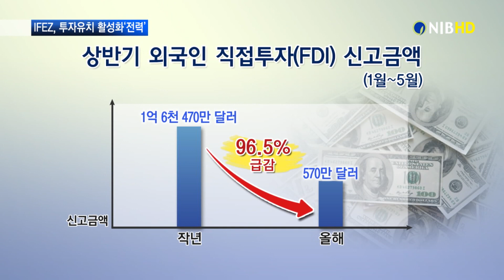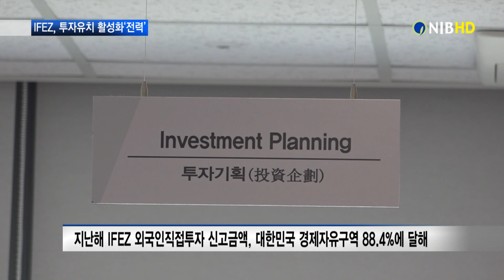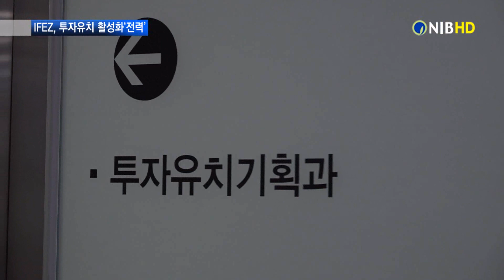[NIB 뉴스] 코로나19로 올해 IFEZ 외국인직접투자 ‘급감’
코로나19 장기화로 해외 투자 유치활동이 크게 위축되고 있습니다. 특히 인천경제자유구역의 외국인직접투자가 작년 상반기와 비교해 3.5%에 불과한 수준으로 대책 마련이 시급합니다. 자세한 내용 장보승 기자가 전해드립니다.

올해 인천경제자유구의 외국인직접투자가 급감했습니다.
c.g
8일 인천경제자유구역청에 따르면, 올해 들어 1월부터 5월까지 외국인 직접투자는 신고금액 기준으로 570만 달러에 그쳤습니다.

이는 지난해 상반기 인천경제자유구역의 외국인직접투자 신고금액
1억6천470만 달러의 3.5%에 불과한 수준입니다.
c.g

cg.1)올해 인천경제자유구역 외국인직접투자 급감… 코로나19 확산 우려 가장 커
인천경제자유구역의 외국인직접투자가 급감한 이유는 코로나19 팬데믹에 따른 우려로, 전 세계 공장 가동 중단 등의 복합적인 문제로 예상되고 있습니다.

인터뷰) 김석철 / 인천경제청 투자유치기획 과장
“코로나19 사태로 인해서 국가 간의 이동이 제한돼 있고, 또 외국에 투자자들이 직접 와서 현장을 둘러보고 해야 되는데, 그러지 못 하다 보니까 투지 유치활동에 좀 소극적으로 돼 가고 있지 않나 그렇게 생각하고 있습니다.”

cg.2)지난해 IFEZ 외국인직접투자 신고금액, 대한민국 경제자유구역 88.4%에 달해
인천경제자유구역은 지난해 우리나라 전체 경제자유구역의 외국인직접투자 신고금액의 88.4%로 대한민국의 외국인직접 투자유치를 주도해왔습니다.

또한, 인천경제자유구역에서는 지난해에 영종국제도시에 첨단항공물류센터 '스카이로지스' 등을 유치하며, 최근 10여 년간 국내 다른 경제자유구역들의 롤 모델로 평가받아 왔습니다.

cg.3) 인천경제청, 외국인직접투자 위해 비대면 화상 투자설명회 참가
외국인직접투자가 급감하자 비상이 걸린 인천경제청은 비대면 화상 투자설명회 참가와 전략수립 용역 등을 통해 해외 투자유치에 속도를 내는 등 대책을 강구하고 있습니다.

“앞으로는 저희가 투자 유치 전략 용역을 통해서 금년 10월까지 하기로 되어 있는데, 그 용역에서 투자유치에 방향, 아니면 그 주변 환경 여건이나 제도 등에 대해서 개선방향을 찾아서 유치활동을 적극적으로 할 예정으로 있습니다.”

cg.4) 인천경제청, 온라인 방식 투자활동 지속적으로 전개할 예정
인천경제청은 오는 13일까지 개최되는 미국 세계 최대 행사인 BIO USA에 참가하는 등 앞으로 비대면 온라인 방식의 투자활동을 지속적으로 전개해 투자유치를 활성화 할 예정입니다.

현장 스탠드 업) 코로나 19의 여파로 어려워진 외국인 직접투자 유치.
그것을 헤쳐 나가기 위한 노력들이 어떤 성과를 낼 수 있을지 기대해봅니다. NIB뉴스 장보승입니다.

영상취재 이세건 기자